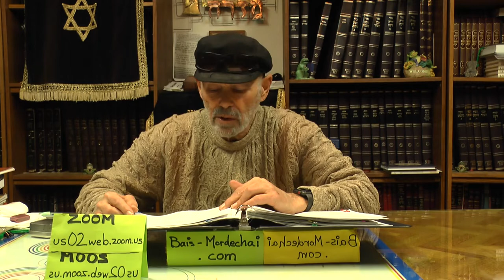The Jewish Slave העֶבֶד היהודי by Marty Goodman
Topical Lecture series by Reb Mordechai Goodman, given at Bais Chabad Torah Center in West Bloomfield, MI. This lecture is about The Jewish Slave העֶבֶד היהודי. for more content.